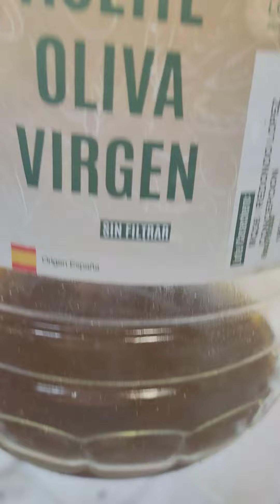11 de febrero de 2022